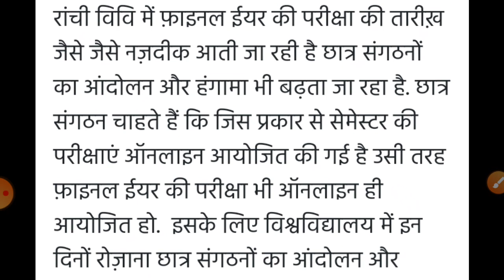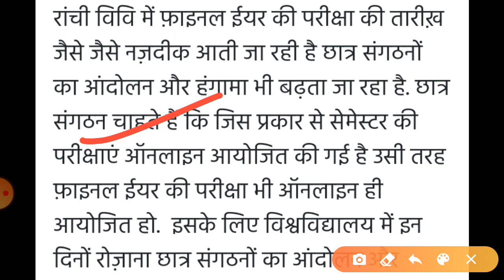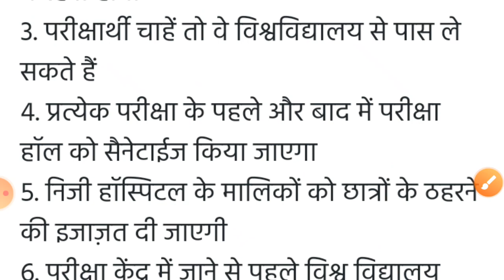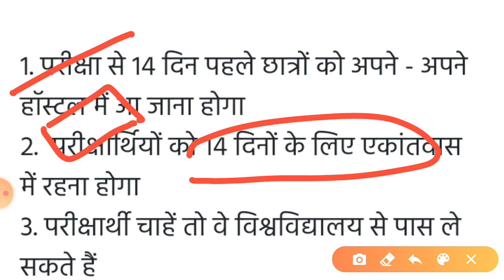Ranchi university final year exam date 2020,Ranchi university final year exam latest update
Hello dosto kaise hai aaplog.
Thanks for supporting me always ..

Ranchi university fianl year exam date update 2020,
Ranchi university final year exam update,
Ranchi university final year exam date 2020,
Ranchi university final year exam pattern,
Ranchi university fianl year exam syllabus,

Keep supporting me always🙏🙏